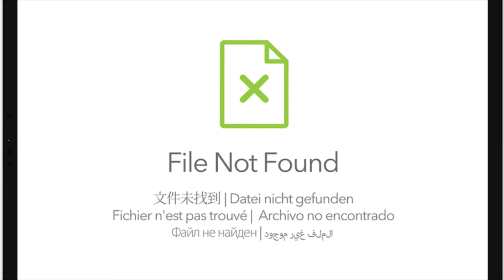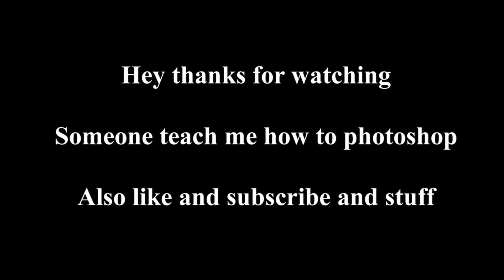The Creation Of The Universe According To The Greeks In Nine Minutes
Want to know about how the universe came to be according to the greeks, but don't want to read all of Hesiod? Here's a nine minute rundown.